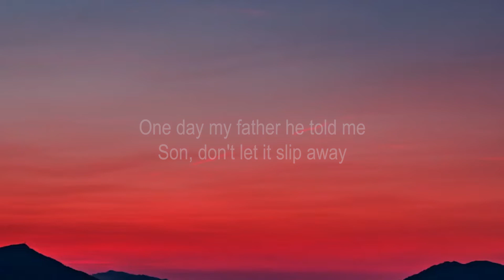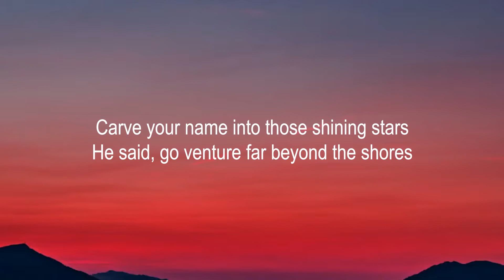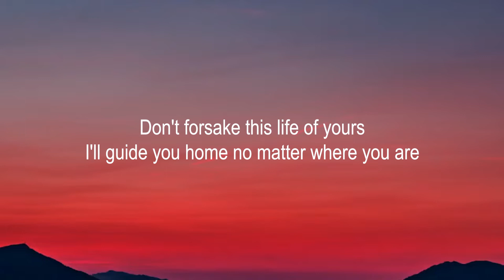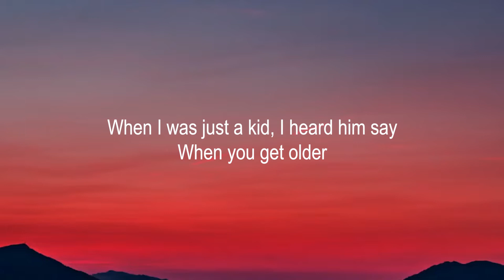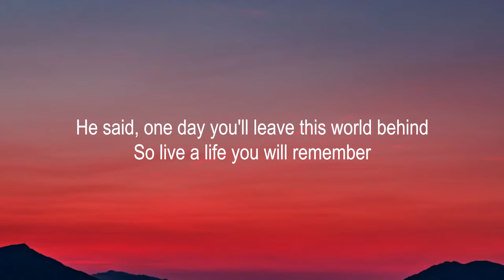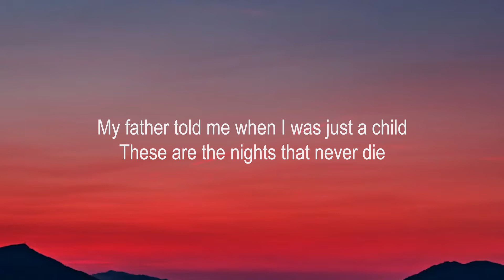Avicii - The Nights (Lyrics)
[Verse 1]
(Hey)

[Chorus]
(Hey, hey)
(Hey, hey)
Oooh, oooh
(Hey, hey)